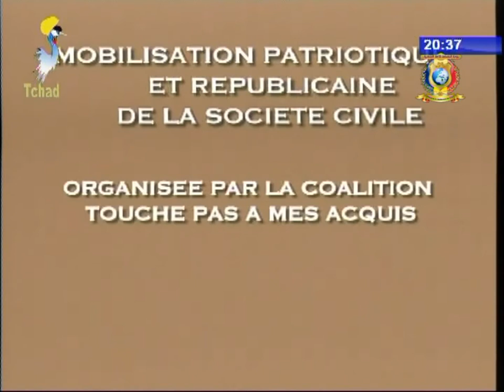MOBILISATION PATRIOTIQUE ET REPUBLICAINE DE LA SOCIETE CIVILE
Une marche de soutien et motions, au président de la République contre les allégations du gouvernement Américain.
Organisé par la coalition "Touche pas à mes acquis".